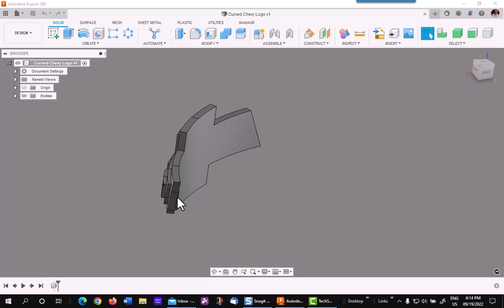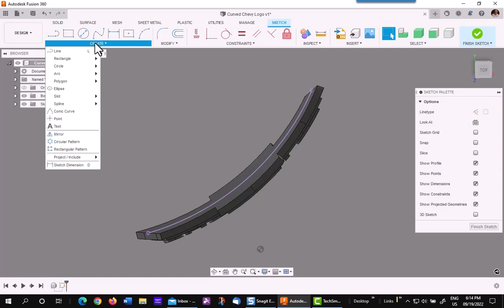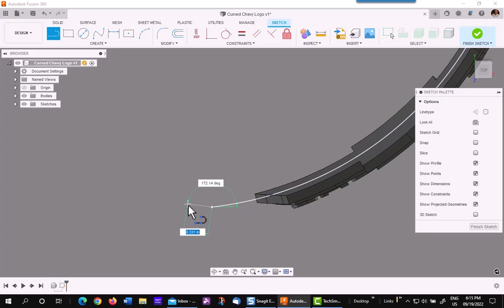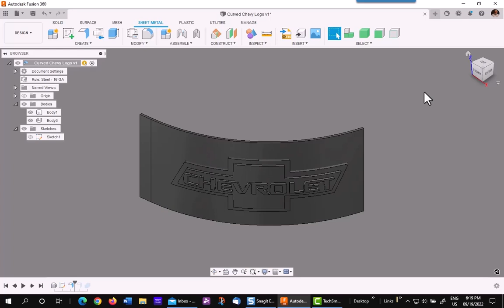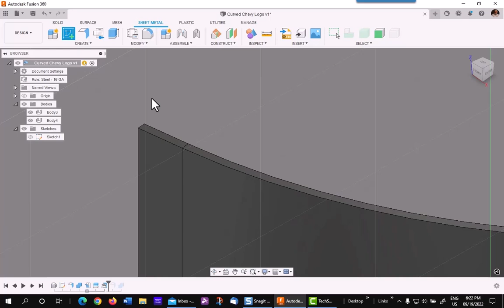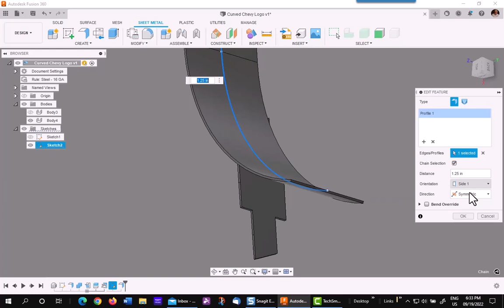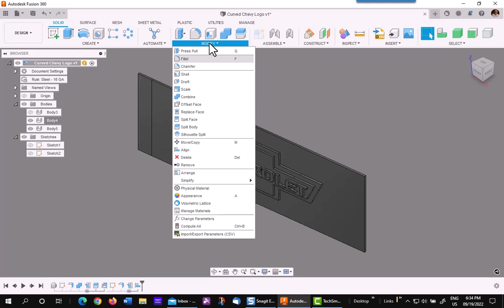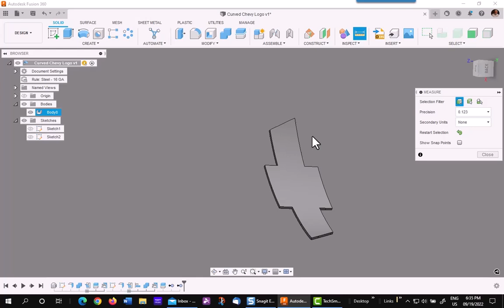Editing the Curve in a Solid Body Using Fusion 360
From time to time you will have a solid body you either need to de-curve or curve to sit a surface of another component or body.  The process outlined in this video can be used on any single curved body.